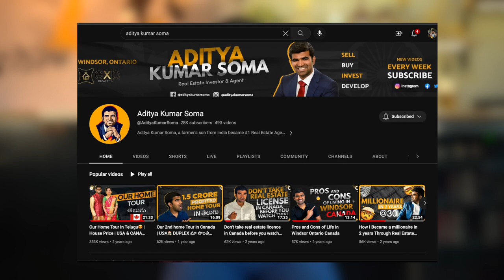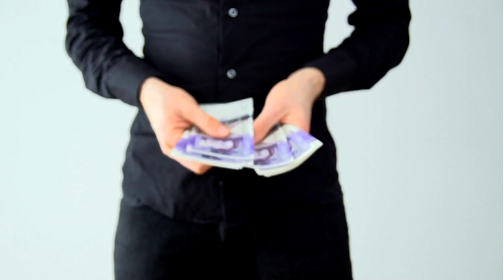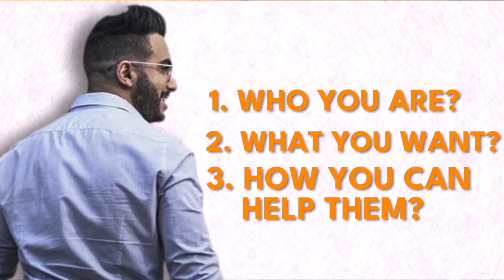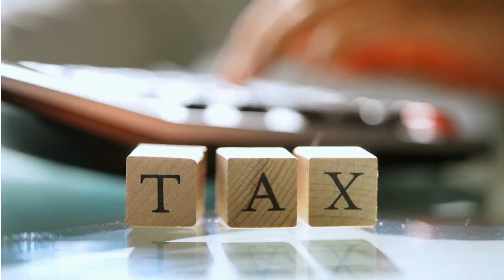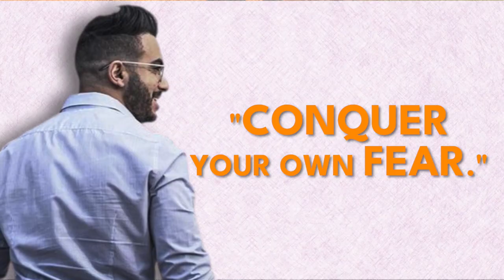Negotiating multi family buildings for Zero money down 😮 | Windsor, Ontario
We have already dived into Mina's success as an immigrant in Canada in our previous video with Mina and If you haven't checked it out click this link right here -

In this video, we delve into his remarkable journey where he defied the odds by securing a 60-unit multifamily deal with no money down! Join us as we explore Mina's inspiring story, highlighting the power of knowledge, creativity, and unwavering determination in the world of real estate investing.

Through meticulous research, strategic networking, and an in-depth understanding of creative financing techniques, Mina discovered innovative strategies that enabled him to structure a deal without requiring much initial investment.

With his astute market analysis skills and an eye for identifying undervalued properties, Mina identified a promising 60-unit multifamily property in Windsor, Ontario with immense potential. Leveraging his newfound knowledge of creative financing, he approached the property owner with an enticing proposal.

Through shrewd negotiation and a well-crafted business plan, Mina successfully convinced the seller to agree to sell the buildings with his conditions. Whether you're a seasoned investor or a newcomer to the real estate world, Mina's story will inspire you to think creatively and explore unconventional financing options to achieve your own real estate aspirations.

Join us as we uncover the secrets behind Mina's extraordinary success and discover how you too can overcome financial obstacles and make your mark in the realm of real estate investing.

00:00 - Introduction
00:57 - How did Mina get into purchasing buildings?
05:16 - Doing gets you more knowledge than reading
05:38 - What made Mina switch from a single duplex to multifamily?
08:38 - Establishing a framework of talk during business negotation
13:21 - The business proposal for the 60 unit Building
14:15 - What is a VTB?
18:25 - Closed on the deal
18:42 - Be aware of land Transfer tax
19:49 - Recommendations for other people looking to invest in Muli familiy buildings.
27:09 - Outro
Best Tools to grow your YouTube channel